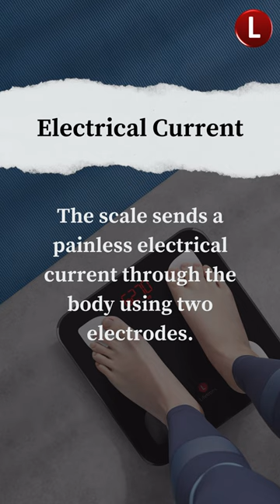How Does a Smart Scale Function | smart scale body fat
How Does a Smart Scale Function?

1)Bioelectrical Impedance Analysis (BIA)
2)Data Collection
3)Lifetrons Smart Scale
4)12 Major Body Metrics
5)Smart Weight Tracking
6)Personalized Recommendations
7)Health Journey

body fat scale
body fat scale accuracy
Smart scale
best smart scale
best body fat scale
best body fat scale Amazon
Smart Scale Function
BIA
BIA scale
Body Metrics
Lifetrons Smart Scale
Digital Bathroom Scale
BMI
smart scale body fat